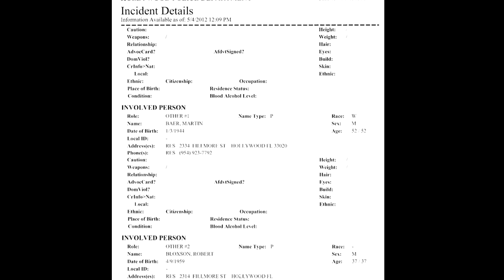Ricardo Lopez - Crime Scene Photos And Police Report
Ricardo Lopez, the Björk stalker. Police report + Crime scene pictures!

Download links for the police report and pictures are available in the description!

ricardo lopez björk stalker stalking hitachi camera crime scene pictures incident details police report hollywood police south florida police 1996 björk stalking Ricardo Lopez incident Hitachi VM H710A